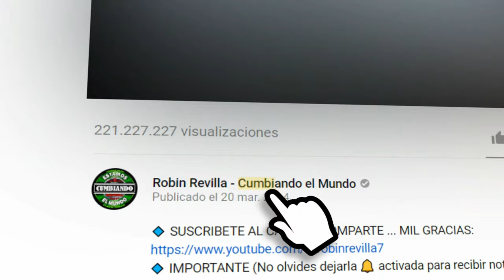PEREGRINACION SONIDERA | GRUPO HURACANADO DE MEXICO